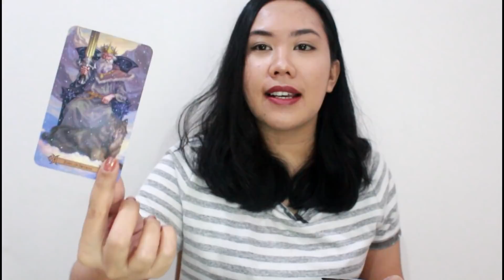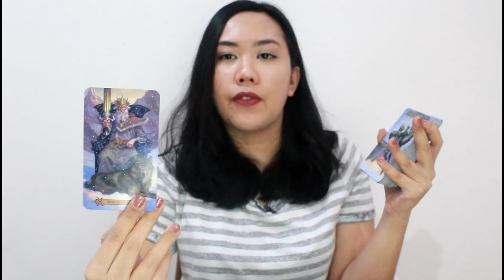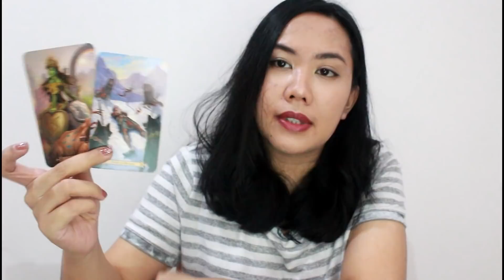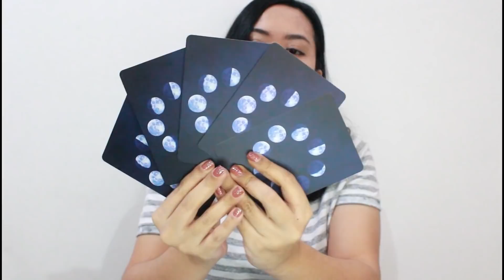Sagittarius ❤ "SOMETHING ALWAYS BRINGS ME BACK TO YOU..." June 27th - July 4th 2020 Love Tarot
Hi Sagittarius  ❤

Welcome to your Sagittarius June 27th- July 4th, 2020 Love and Relationship tarot reading! :)

This is a love and relationship tarot spread reading for: Sagittarius sun, Sagittarius moon,Sagittarius venus and Sagittarius rising/ascendant..

My name is Anisa, and I am a tarot reader based in Jakarta, Indonesia.
I am a Clairsentience, an intuitive tarot reader and a traditional western astrologer.